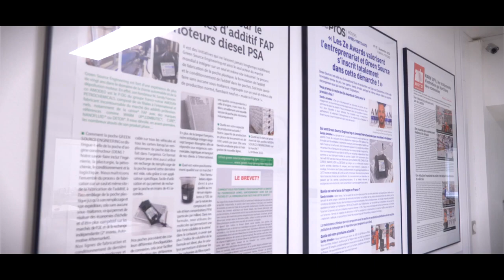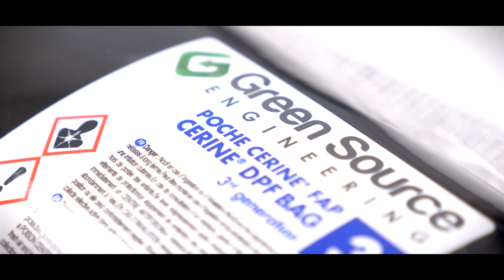Visite entreprise du territoire - Amosan